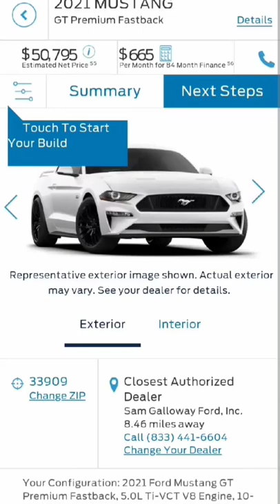screenshots trending reels shortfeed short